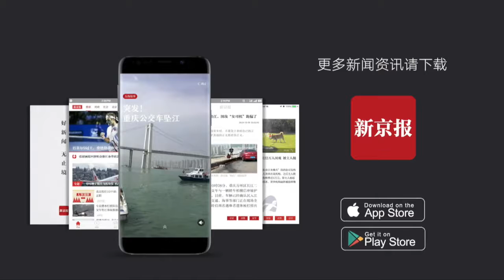假如西游路上有民法典：悟空被AI换脸、龙宫遇性骚扰该咋判？